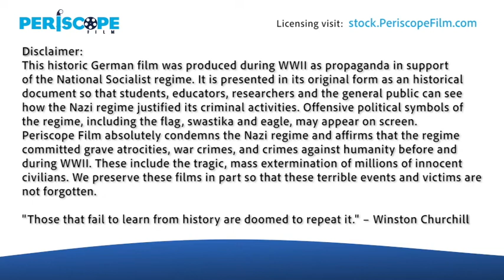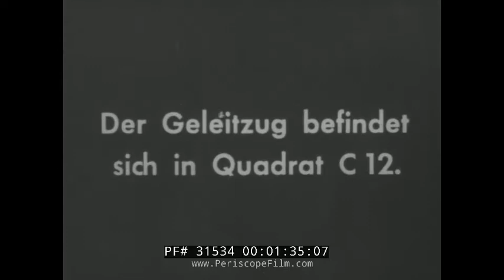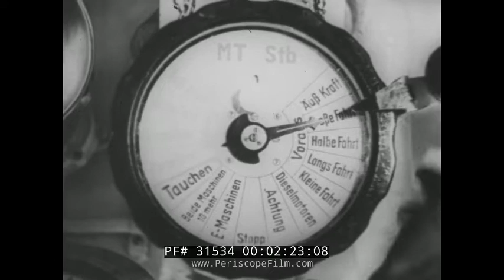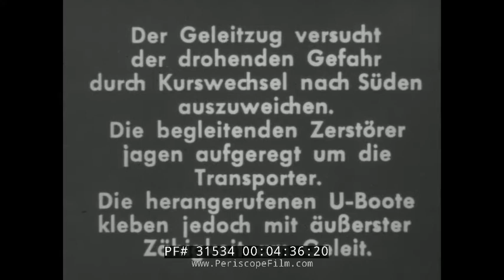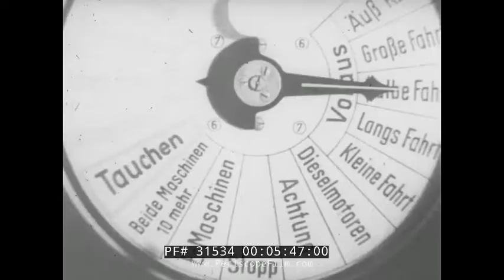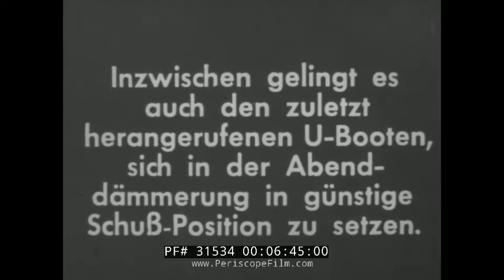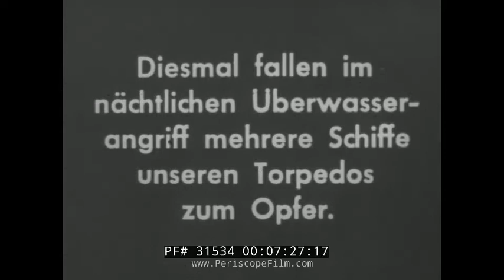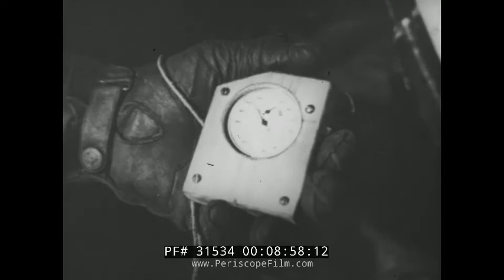WWII GERMAN NEWSREEL U-BOAT COMMANDER U-181 WOLFGANG LUTH BATTLE OF ATLANTIC 31534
One of a number of short films sold to the public for home entertainment during WWII, this film shows the activities of German U-boats on the high seas. The boat featured is that of Captain Luth, U-181, whose boat sank 47 Allied merchant ships and a submarine  during the confict.  He became the first of just two naval officers to win the Third Reich's highest award for valor.

The film shows Luth and U-181 deploying into the Atlantic, forming up into a Wolf Pack on orders from Admiral Donitz (1:51), and making a successful attack on an Allied convoy at 6:00. Tactics are briefly described in title cards. The film ends with a night attack, and burning Allied shipping illuminating the night sky.

U-181 was a Type IXD2 U-boat of Germany's Kriegsmarine launched on 30 December 1941. Under Lüth's command she sailed on two long combat patrols in late 1942 and 1943, patrolling the waters off South Africa and Mozambique and sinking 22 ships for a total of 103,712 tons, making Lüth the second most successful U-boat commander of the war (after Otto Kretschmer) and earning him promotion to Korvettenkapitän and the Knight's Cross of the Iron Cross with Oak Leaves, Swords and Diamonds. He went on to command the 22nd U-boat Flotilla.  Much later in the war, after Germany's surrender in May 1945 the U-boat was taken over by Japan at Singapore and commissioned as I-501. She surrendered to Allied forces in August 1945. Luth himself did not survive the war. He was accidentally shot and killed by a German sentry on the night of 13/14 May 1945. On 16 May 1945, Lüth was given the last state funeral in Nazi Germany.